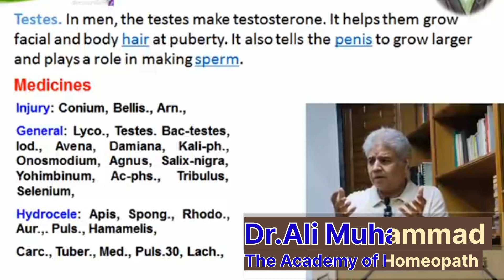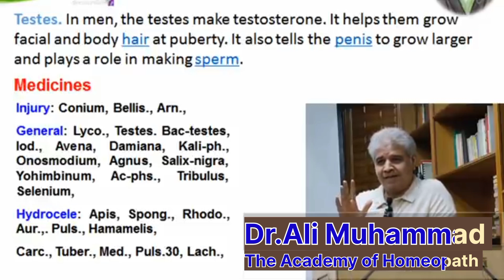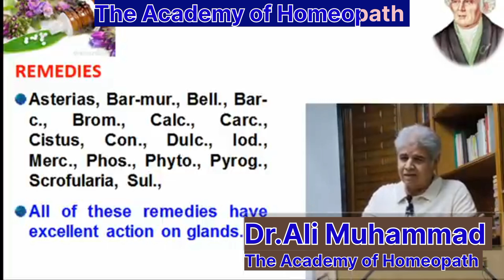Growth of Testes Hydrocele and it's Homeopathic Treatment | Hindi and Urdu | Dr.Ali Muhammad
growth of testes hydrocele homeopathic treatment,
hydrocele treatment by homeopathy,
homeopathic treatment for hydrocele,
homeopathic medicine for testicles,
testis problems homeopathic medicine,
homeopathic medicine for testis pain,
homeopathy for testis pain,
homeopathic medicine for testicular torsion,
small testis treatment in homeopathy,
hydrocele treatment in homeopathy,
homeopathic medicine for testis swelling,
homeopathy medicine for testis pain,
homeo medicine for hydrocele,
testis treatment in homeopathy,
testicular cancer homeopathic medicine,
homeopathy medicine for testicular atrophy,
testis not producing sperm,
homeopathic medicine for epididymitis